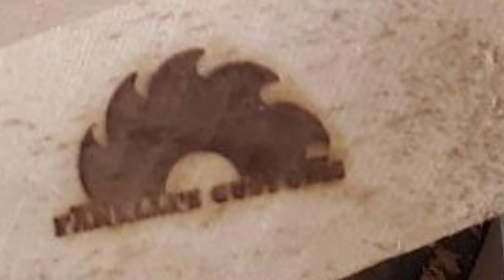Working on a huge table order (Woodworking)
This is some of the results on a huge Restaurant Order I am working on
1 110"×40"×30 White Oak table
7 Poplar Table frames assortment of sizes
7 White Oak Tops assortment of sizes